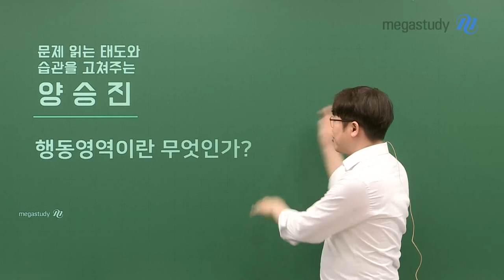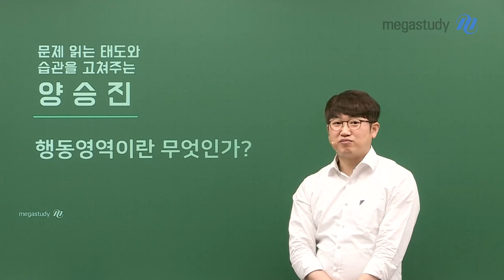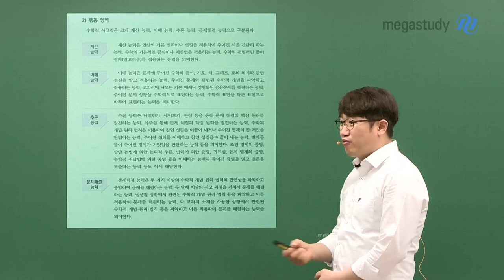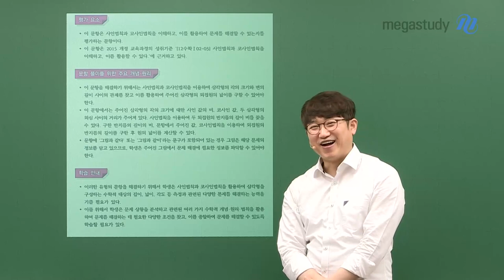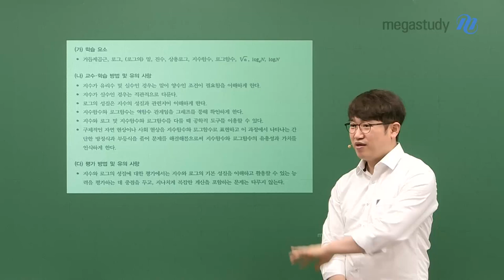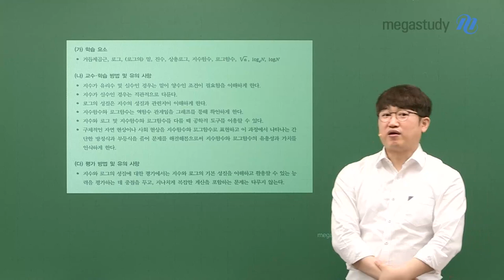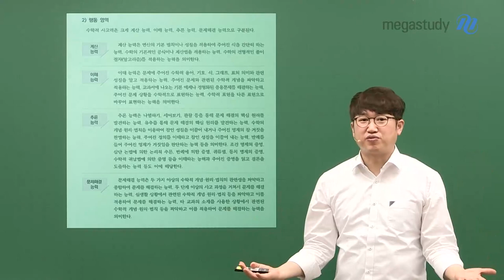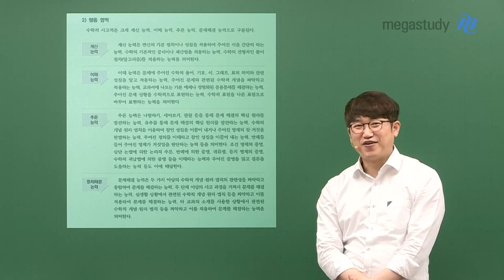[메가스터디] 수학 양승진쌤 - [승진쌤의 Q&A] 행동영역이란 무엇인가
1분 1초가 중요한 수험생 여러분!
최고의 효율을 낼 수 있는 수학 공부법을 안내해 드립니다
평가원이 강조하는 " 행동영역"에 대해
상세하게 알려 드립니다

평가원이 요구하는 수학적 사고력
계산 능력, 이해 능력, 추론 능력, 문제 해결 능력이 무엇이고
어떻게 공부해야 하는지 학습의 포인트를 바로 잡으세요~

행동영역에 대해 자세히 알고 싶다면?!
지금 바로 영상을 확인해 주세요~
٩꒰｡•◡•｡꒱۶

- 양승진쌤이 더욱 궁금하다면?